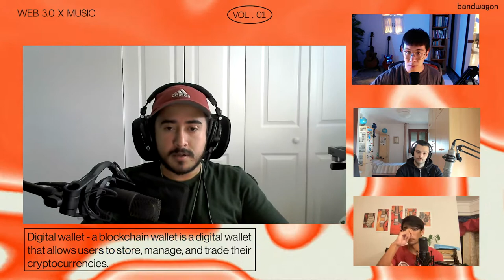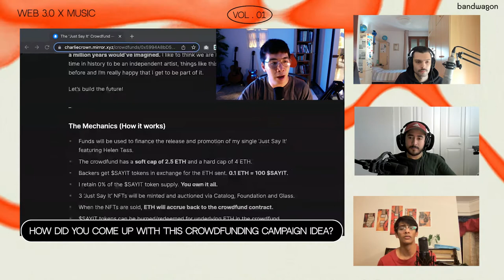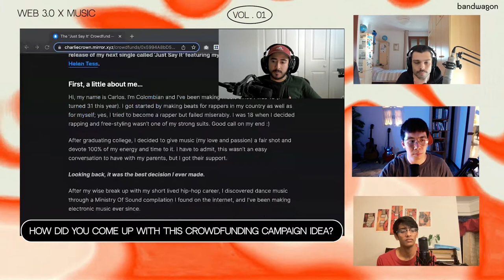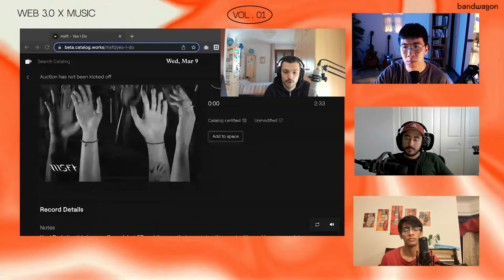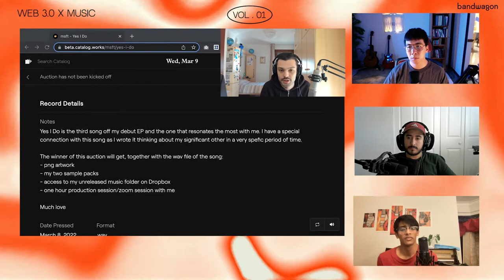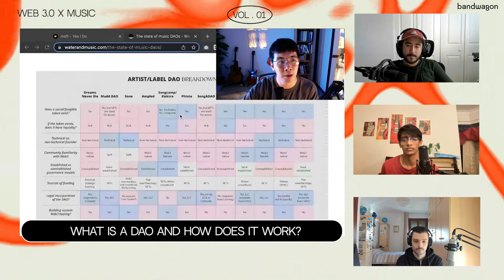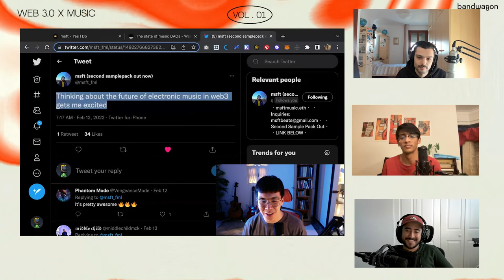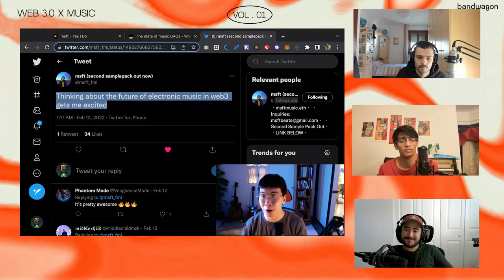Music NFTs: What are they and why do they matter? | Featuring web3 producers CharlieCrown, MSFT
In the first episode of our Web3.0 X Music series, Charlie Crown and MSFT, two esteemed music producers in the space, share about what a music NFT is and how they benefit the artist and fan. We discuss different platforms, protocols and how they got started in Web3.0.

We recorded this interview using Riverside.

Timestamps:
0:00 - Intro
2:32 - Introducing Charlie Crown
3:23 - Introducing MSFT
4:21 - What got you into NFTs?
8:47 - Why do you think Music NFTs should matter to a musician?
12:21 - What rights does a Music NFT holder have?
16:10 - What are the top reasons to hold a Music NFT?
18:08 - Examples of elevated relationships between artist and fan as a result of NFTs
27:15 - How did you come up with a crowdfunding campaign ?
32:00 - How is the process of funding your music different between Web2.0 and Web3.0?
40:38 - What are some of the setbacks of a new Web3.0 space?
45:10 - What’s the profile of music NFT buyers?
47:30 - What is a DAO and how does it work?
56:14 - What are some new NFT projects you guys are excited about?
1:01:13 - Who are some creative thought leaders in the space to follow

Socials:
Charlie Crown